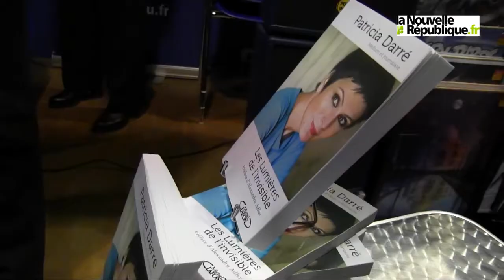VIDEO. Patricia Darré communique toujours avec l'au-delà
Patricia Darré, animatrice et medium bien connue dans le Berry, vient de sortir son second livre, "Les Lumières de l'invisible". Elle était en dédicace, samedi 3 mars, au magasin Cultura, à Saint-Maur.
Au-delà, esprits, mort... Paricia Darré a évoqué ses thèmes de prédilection devant un large public.